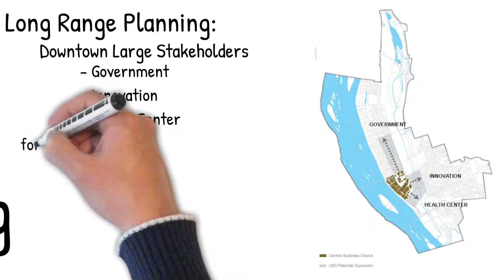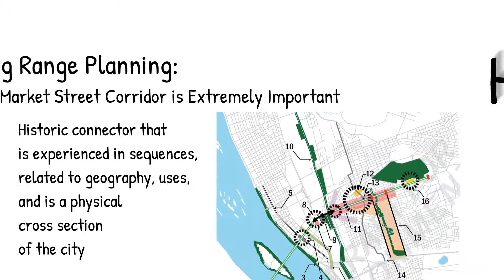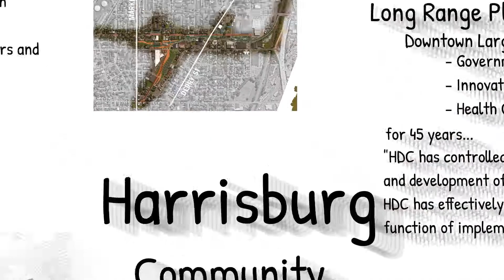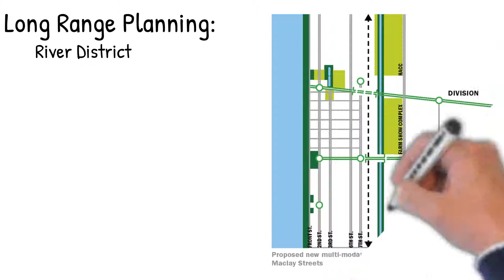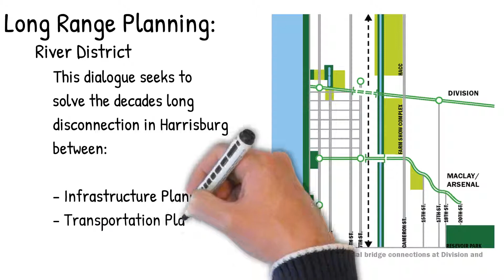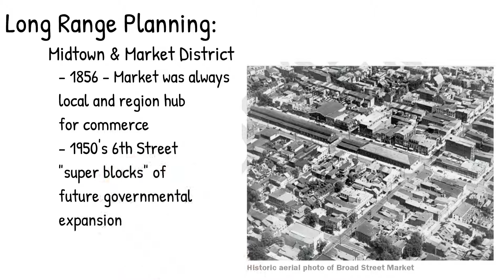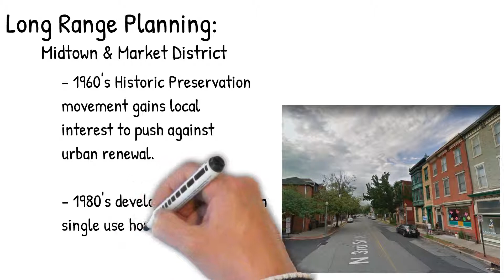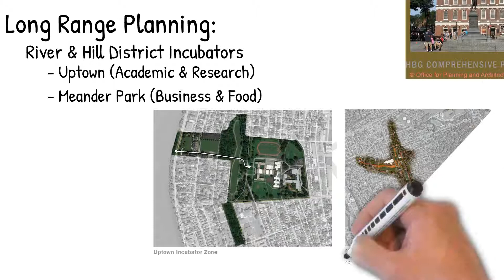52 Weeks 09 - Chapter 2 - D - Long Range Planning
TOPIC: Chapter 2 Landuse - Long Range Planning - River District & Hill District

IMPORTANCE: This is part 4 of a 5 part focus on Chapter 2 Land Use.   This week the discussion is on the two main areas of growth for Harrisburg - the River District and the Hill District.  Understanding the potential organizational structure of main corridors and innovation.

There is also a discussion about the need for local  community development entities to level up in a major transformation to meet the future needs of Harrisburg.

As an assessment, it remains clear that community capacity building is not within their missions, because if it was in the forefront of a Strategic Plan of Mission & Vision, the city would be operating in a Triple Bottom Line mindset.